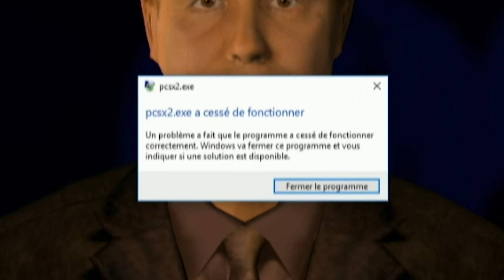TU VAS TE RÉINCARNER EN QUOI ? - BEST OF MAX #26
Et toi ? quoi quoi tu voudrais te réincarner ?